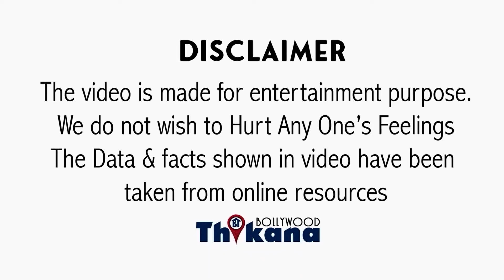"हाँ, पापा की वजह से मिली मूवी" दूसरे Starkids हज़ारो झूठ बोलते है वहीँ Aamir के बेटे ने कबूला सच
BREAKING | "हाँ, पापा की वजह से मिली मूवी" जहाँ दूसरे Starkids हज़ारो झूठ बोलते है वहीँ Aamir के बेटे ने कबूला सच